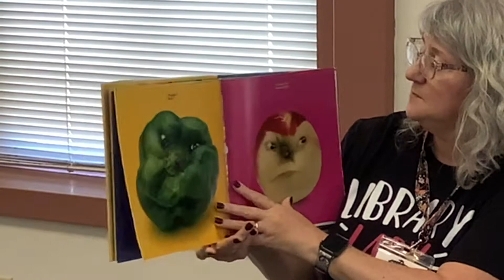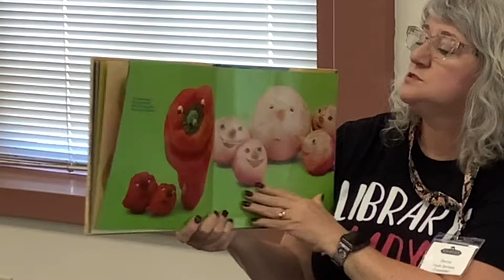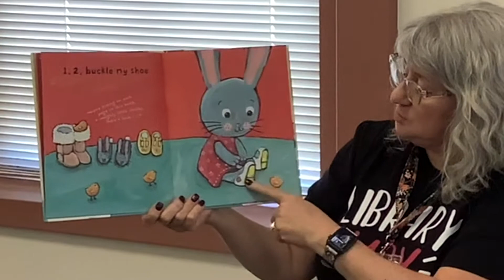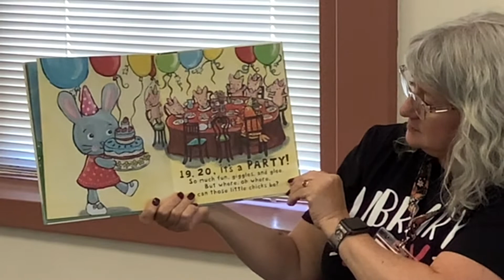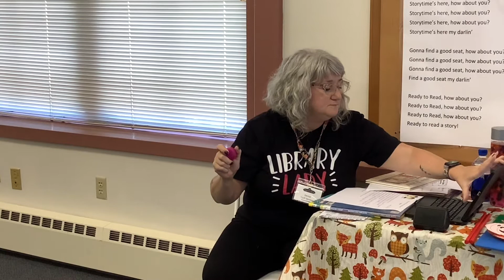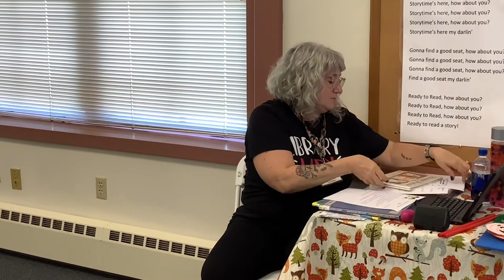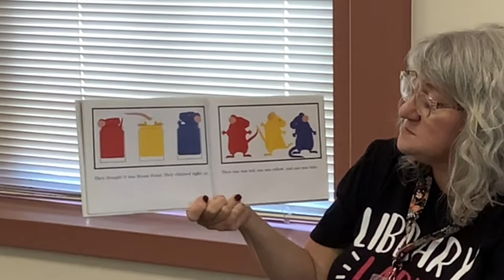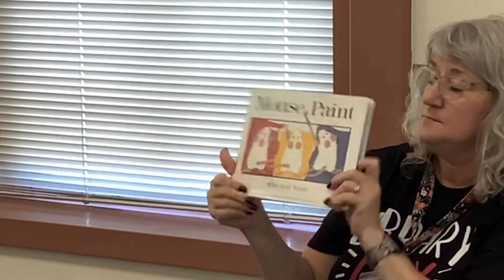Toddler Story Time 10/05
Join Ms. Denise for Virtual Toddler Storytime!